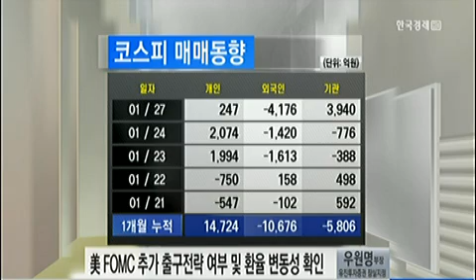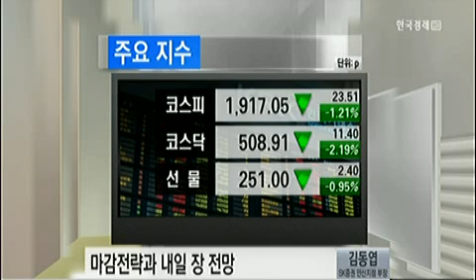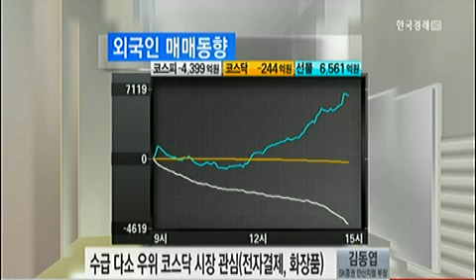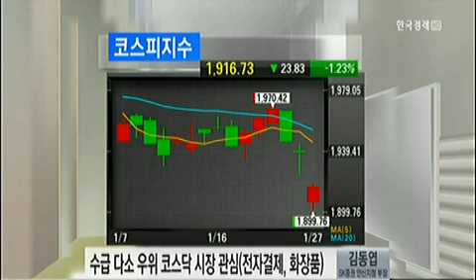[6인의 마감전략] 국내 경제 펀더멘탈 양호..글로벌 시장 변동성 확대 영향권_2014년 1월 27일 방송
우원명 유진투자증권 잠실지점 부지점장
김동엽 SK증권 수원지점 지점장